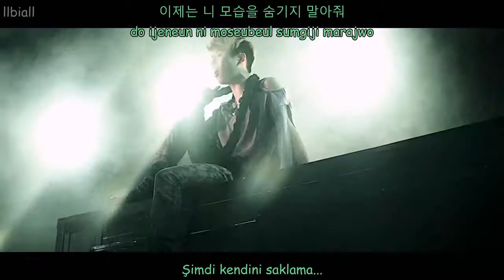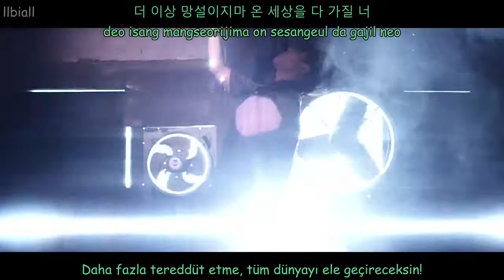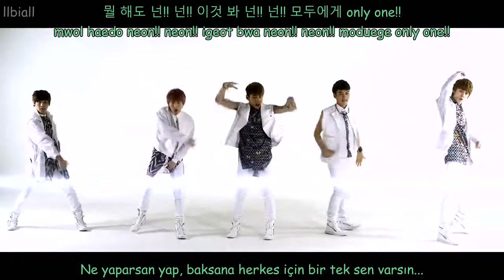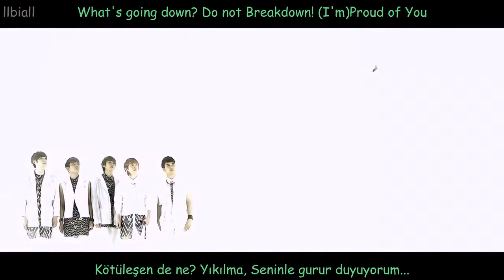SHU-I - Don't Let You Down Türkçe Altyazılı(Hangul-Romanization-Turkish sub)